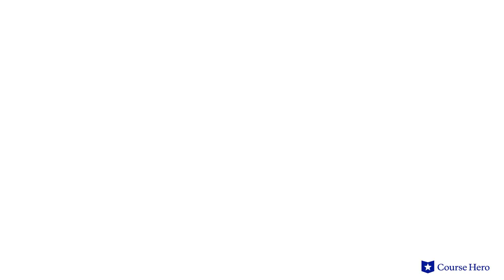The Importance of Being Earnest by Oscar Wilde | Act 1, Section 3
Summarize videos instantly with our Course Assistant plugin, and enjoy AI-generated quizzes Oscar Wilde’s The Importance of Being Earnest explained with section summaries in just a few minutes!

Course Hero Literature Instructor Russell Jaffe provides an in-depth summary and analysis of Act 1, Section 3 of Oscar Wilde's play The Importance of Being Earnest.

Download the free study guide and infographic for The Importance of Being Earnest

Oscar Wilde's scathing comedy of manners The Importance of Being Earnest satirizes the rigid social conventions of Victorian England through a tale of romantic entanglements and false identities.

Friends Algernon Moncrieff and Jack Worthing court each other's female relatives under the pseudonym "Ernest." This was both a reference to a popular name at the time and to the quality of being "earnest," or honest. Algernon also has an invented friend called "Bunbury," who is an invalid.

These deceptions, initially devised to allow them to escape stultifying social interactions and grant them the freedom to live as they wish, present complications when they employ them during courtship. As both characters propose to their love interests as “Ernest,” the truth is revealed that Jack and Algernon are long lost brothers, and both are given permission to marry as a result.

The Importance of Being Earnest, by Irish poet, playwright, critic, and novelist Oscar Wilde, was first performed in 1895. Filled with barbed observations about the constrictive mores of the era, the play is nonetheless a light-hearted comic romp and remains one of Wilde's best-loved plays. Today it is ranked 14th in The Drama 100: A Ranking of the Greatest Plays of All Time.

The play contains many enduring symbols, such as a handbag representing the arbitrary role of fate and the character Bunbury representing polite excuses and white lies. Themes include social conventions, language, and love.